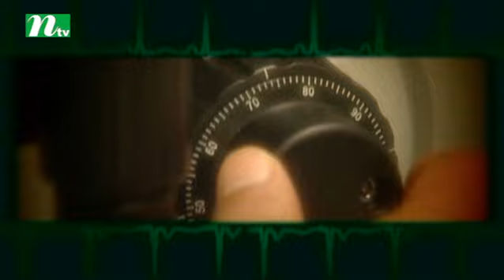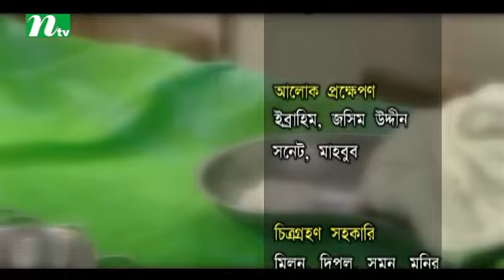Drama Serial Swapnajal | Episode 43 | Prova, Tinni, Srabonti